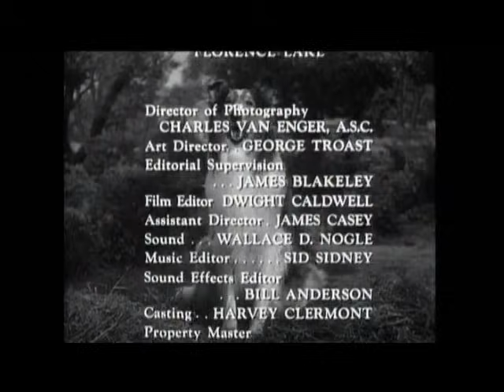Lassie - Episode #260 - "The Outlaw" - Season 8 Ep. 5 - 10/08/1961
The local deputy's police dog is injured in a car crash during a chase after a bank robber. The dog runs away and Timmy and Lassie attempt to catch and save it before a posse—and a vengeful neighbor boy who was bitten by the animal which is now considered a menace —catches up with the lost dog.